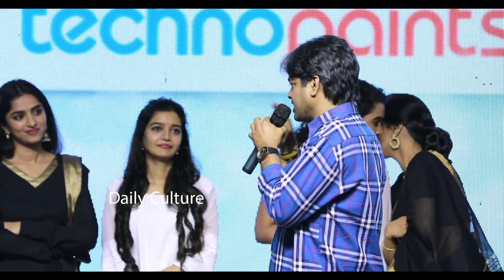Director Harish Shankar SENSATI0NAL C0MMENTS On Mumbai Heroines In TFI | Panchathantram | DC